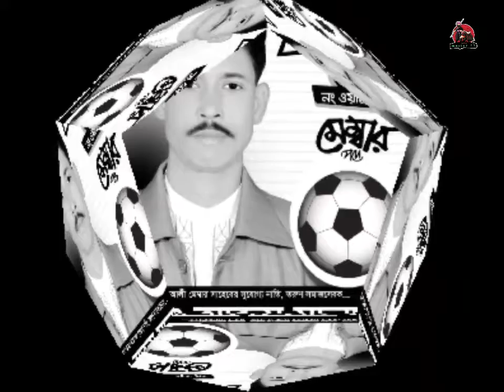2021 সালের ফুটবল মার্কা গান